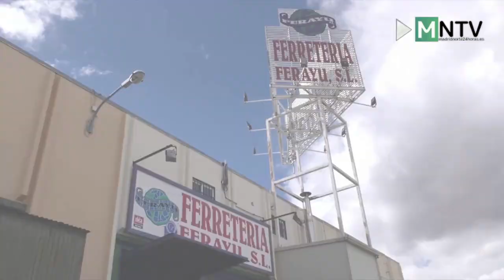Actualidad del día en titulares